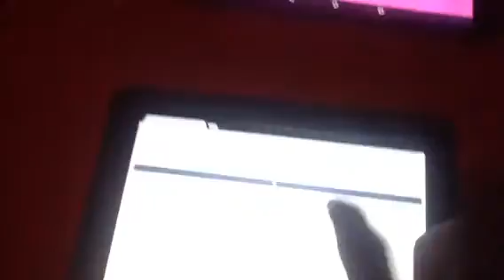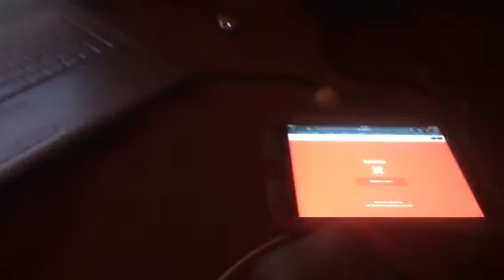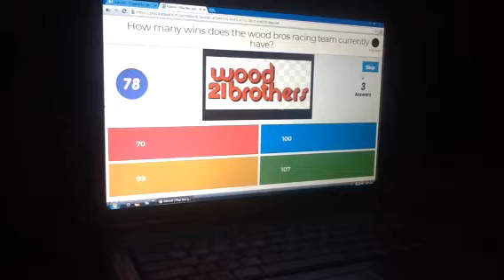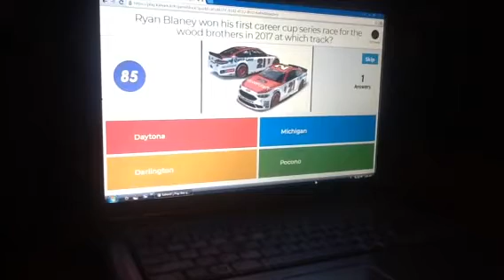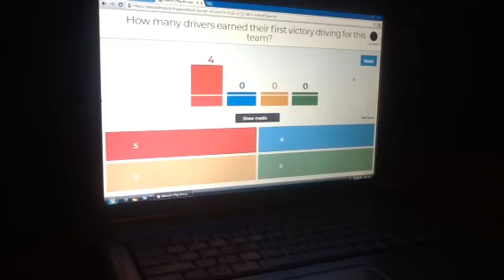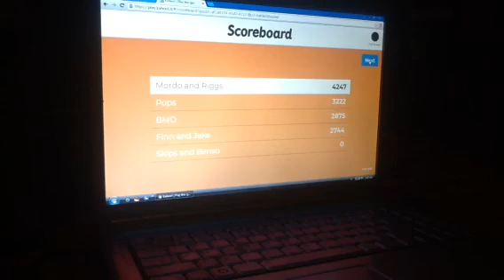Regular Show Fun Night: Kahoot! Tournament